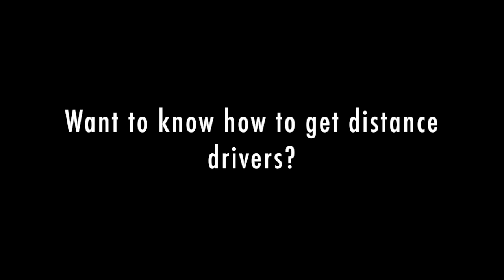Creative shots in Disc Golf Valley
I made a special type of video about random shots, not aces, but kinda creative and/or stupid play, that we never try in multiplayer or pro tour. Enjoy!